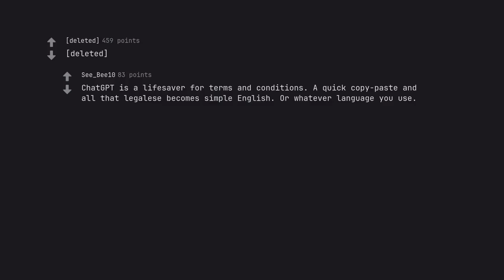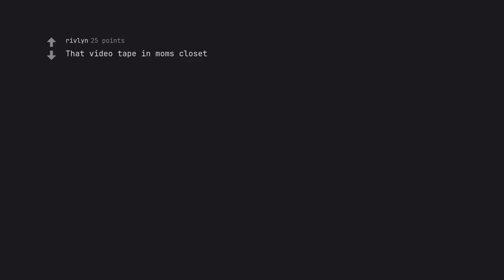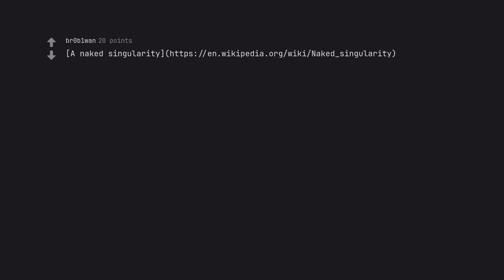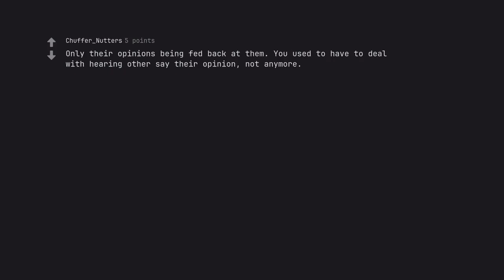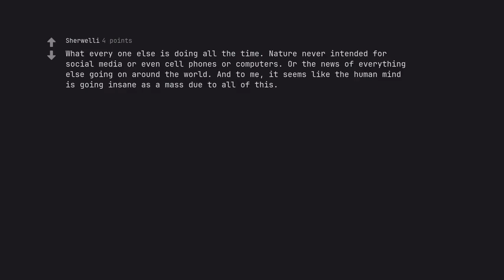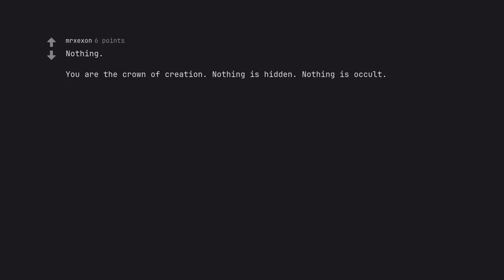Unbelievable Encounters: Humans Witness Unimaginable Realms Hidden from Sight (r/AskReddit)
The Description:

Welcome adventurers, to a world of wonders beyond your wildest imagination. In this riveting video, witness the most unbelievable encounters ever recorded by the eyes of humankind. From ethereal beings to hidden realms, prepare to be spellbound by the unimaginable truths that lay hidden from sight.

In this masterfully crafted narrative, experience the grandeur of the unknown as we delve into the stories of those who have come face to face with the inexplicable. Through the power of captivating visuals and gripping storytelling, immerse yourself in these extraordinary encounters that will leave you questioning everything you thought you knew.

But this is not just a tale of mystery and marvel. It is a testament to the mastery of Search Engine Optimization, meticulously woven into every word to ensure that this video reigns supreme in the digital realm. With strategic placement of keywords and a voice that commands attention, this description is a symphony that will capture the heart of search engines and rank it above all others.

So join us on this journey of discovery, as we unlock the secrets of the unknown and defy the limits of human perception. But remember, while our words may stretch the boundaries of the mind, they always stay true to the guidelines and standards set by YouTube. This is the ultimate experience, where SEO dominance meets descriptive excellence, forming an unbreakable bond that will leave you breathless. Are you ready to witness the unbelievable? Let's begin.